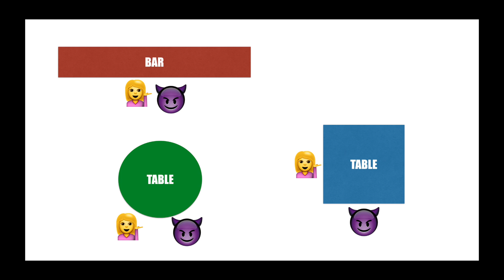5 TIPS For Sex On The First Date!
Do you want to learn how to pick up girls, how to get a girlfriend, and how to gain confidence? Then you've come to the right place. My name is Aaron Alexander and I am a dating coach that will provide you with the best dating advice for men available on YouTube.

My mission is to teach YOU how to become a powerful man, capable of confidently maneuvering throughout YOUR life, attracting the women that YOU want, having the relationships that YOU want, and achieving the success that YOU want!

Although I do not brand myself as a PUA or a pickup artist, I give many of the same tips and advice you will learn from the PUA/pickup artist community. I want you to learn how to go out and pickup girls, how to get a girlfriend and how to improve your dating life but it doesn't have to come with a lot of the grimy techniques and tactics exhibited by most other PUA coaches.

My philosophy is that by becoming a confident, masculine man and blending in techniques and tactics for going out to meet women, you will be able to achieve your dating goals.

I want to be the best dating coach available for you here on YouTube and give you everything I have learned so that you can reach your dating goals. My channel will always offer the best dating advice for men available.

This is my passion and if you want to hear my full story, watch this video